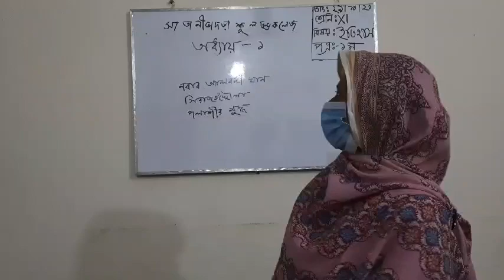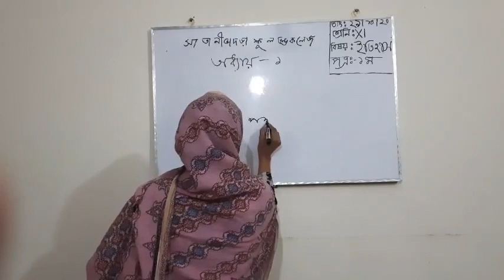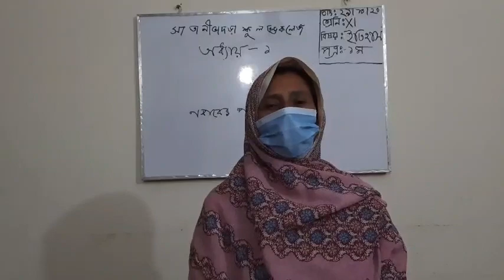Runa LailaLecturer, satani vadra school and college ,History Chapter: 01Class : XI 21/10/2020